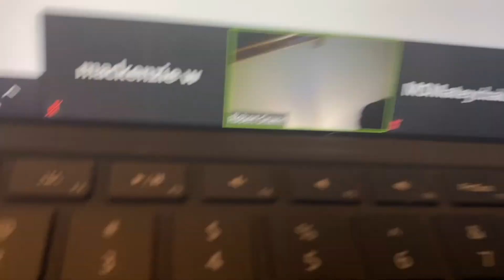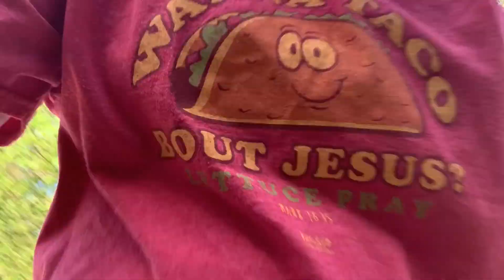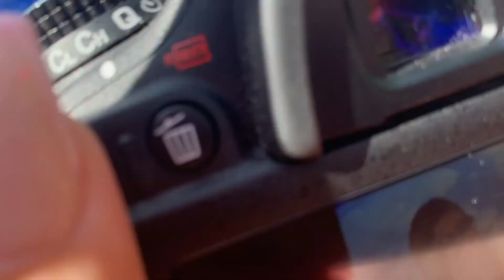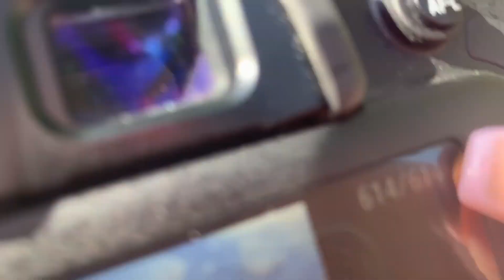our quarantined life// DAY 2